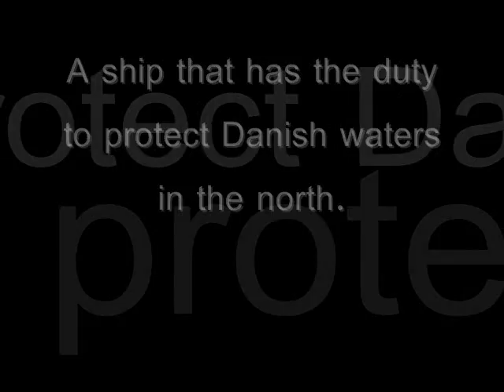KNUD RASMUSSEN-Class ( Danish Navy )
A video about the KNUD RASMUSSEN-Class where it shows it's firepower! It is a class of ship's that is pact of the Danish Navy. ENJOY! Denmark Danmark